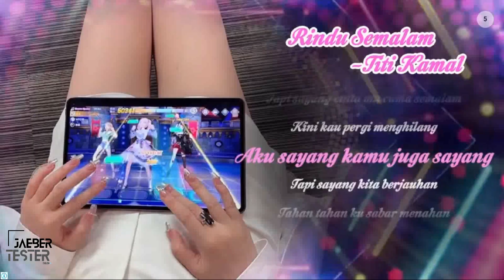9+ Minutes Gameplay Ultraman Legend of Heroes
9+ Minutes Gameplay Ultraman Legend of Heroes in Android